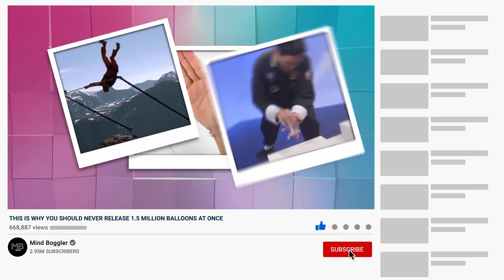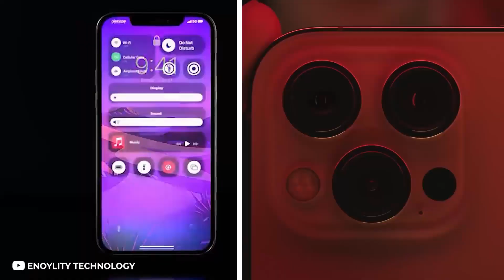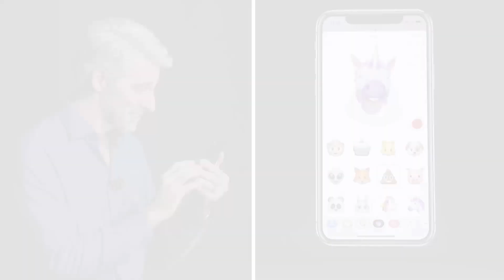This is Why You Should Never Release 1.5 Million Balloons At Once...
Life is a stream of events which can go the other way at any moment. The whole universe follows the rule of entropy which basically means anything that is in order will gradually decline into disorder. It’s just nature’s way. One of the best examples of entropy is when you leave your house abandoned and returning to it after a decade later. The house is just not going to be at its best and things are going to be falling off the walls. But you don’t need to go away for 10 years for things to go awry, things can go wrong at any given moment.